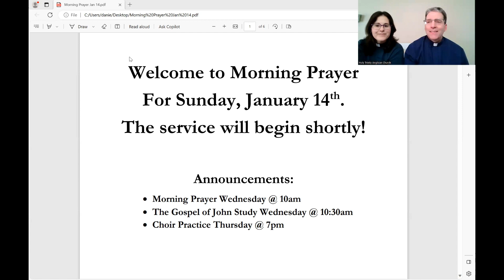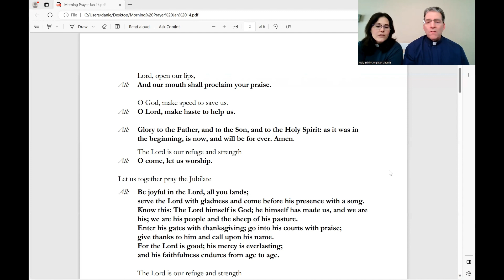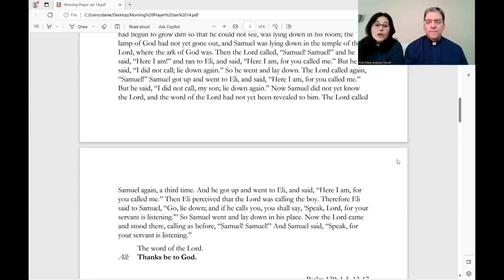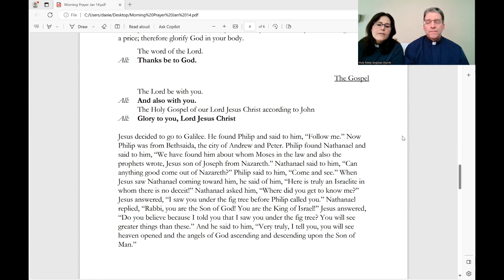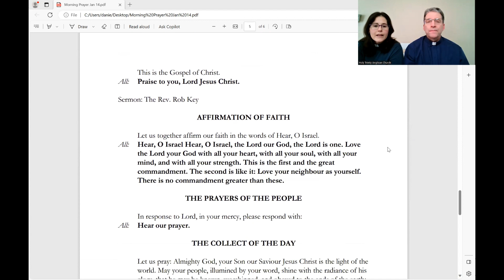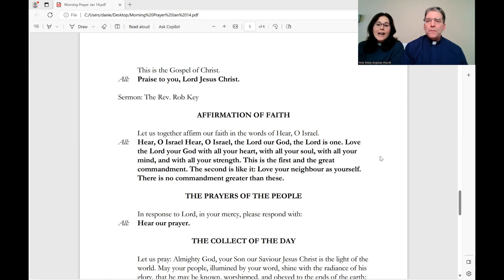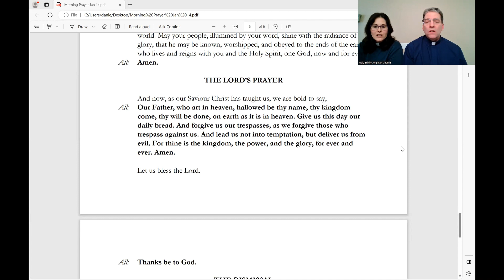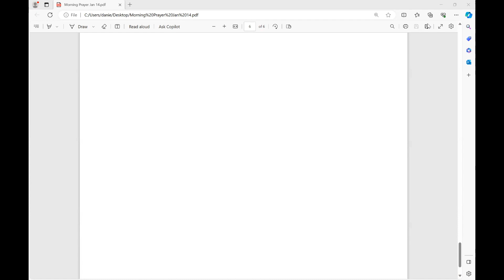Morning Prayer for the 2nd Sunday after Epiphany - January 14th, 2024